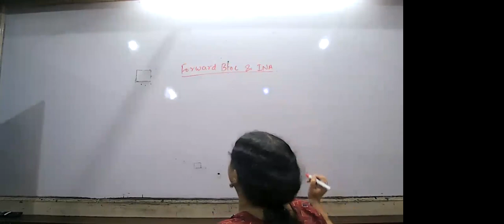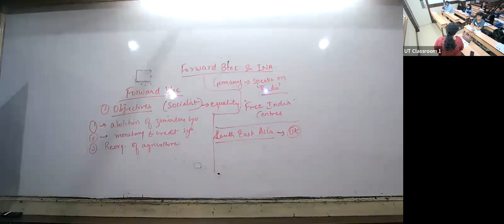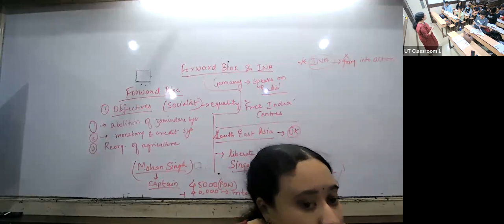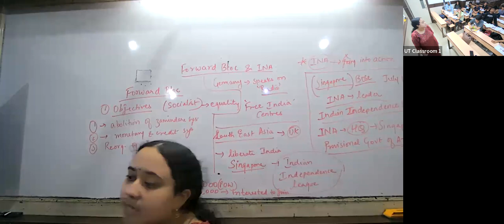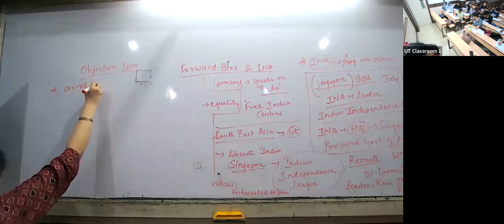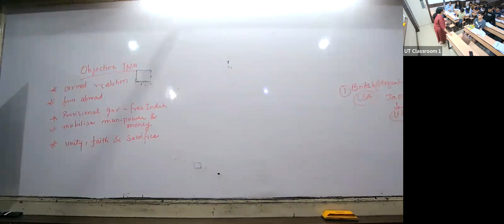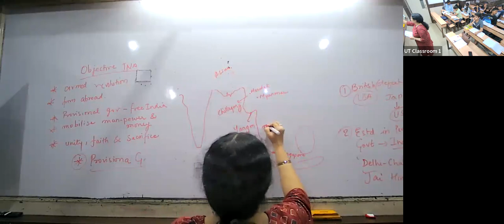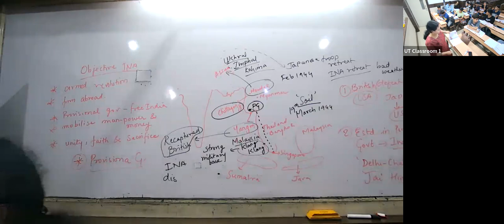KHR23 - X ICSE SOCIAL BGB 15/09/2022 - Forward Bloc And The INA.